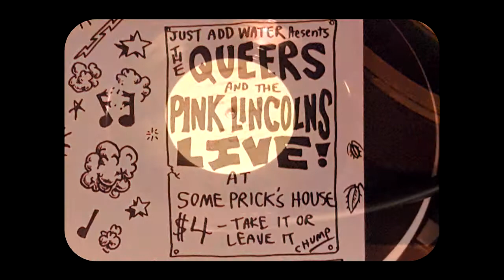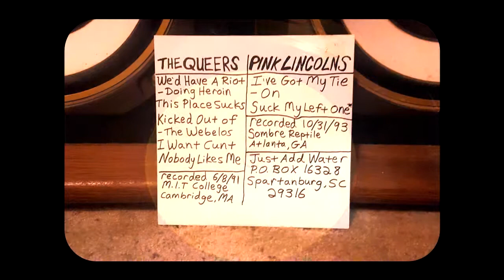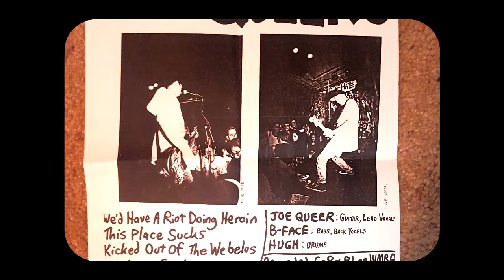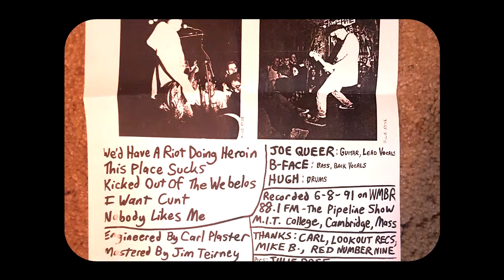THE QUEERS & PINK LINCOLNS [Live At Some Prick's House] 7" Side B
THE QUEERS & PINK LINCOLNS
"Live at Some Prick's House" - 7"
presented by ' JUST ADD WATER '

SIDE A:
THE QUEERS
-We'd Have A Riot Doing Heroin
-This Place Sucks
-Kicked Out Of The Webelos
-I Want Cunt
-Nobody Likes Me (previously unreleased)

SIDE B:
PINK LINCOLNS
-I've Got My Tie On
-Suck My Left One (Bikini Kill cover)
-Big Bouncer, Angry Bouncer

SIDE A - JAW 001A
THE QUEERS Live on WMBR
Cambridge, MA

Produced by Carl Plaster
All songs written by Joe King
Publishing 1994 Just Add Water

SIDE B - JAW 001B
PINK LINCOLNS Live at The Sombre Reptile
Atlanta, GA 10-30-93

All songs written by Chris Barrows